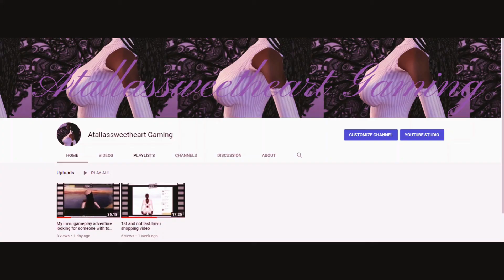Papas Scooperia To Go pt 1 🍨